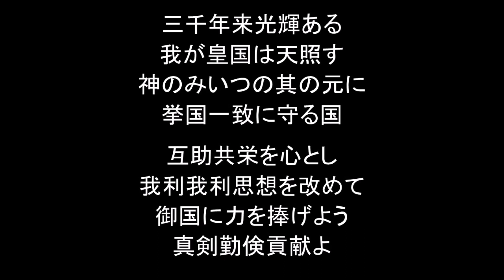結月ゆかりで「関東大震災の歌」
「歩兵の本領」「メーデーの歌」姉妹歌、その78。
　こーゆー歌を、別に９／１に上げたりとかはしないのが、ウチ（蛟蛉堂）です。
　あと歌詞中「神に報いのあるべきや」「みいつの其の元に」とあるのが個人的に一寸引っ掛かりましたが、よく考えれば整合的に解釈可能でした。